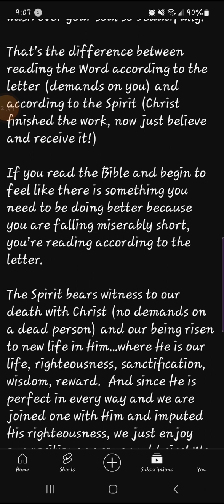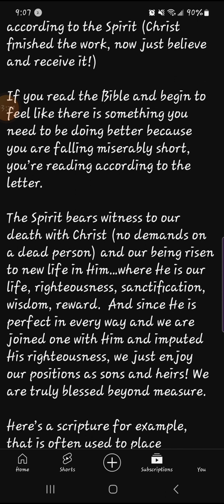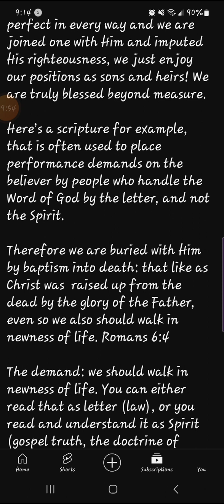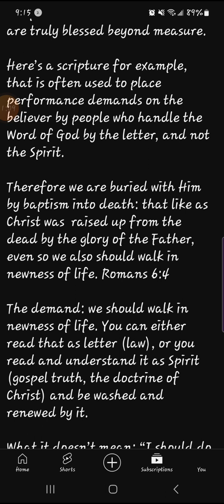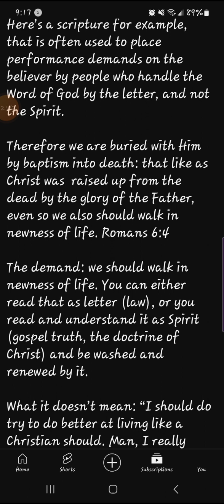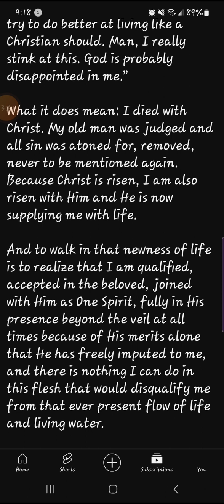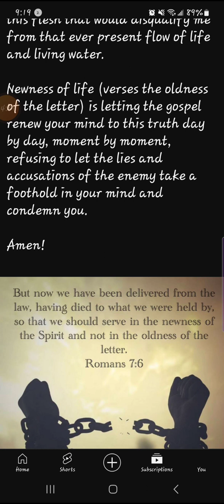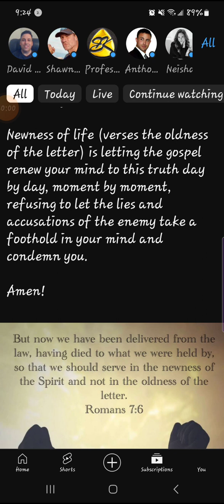Reading the truths and comforts of Christ through his word through Sonship.